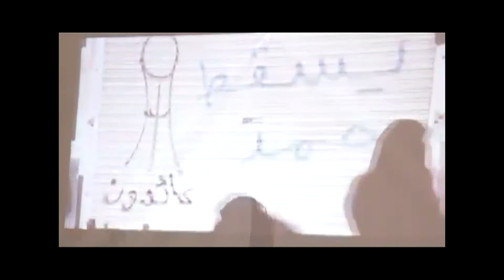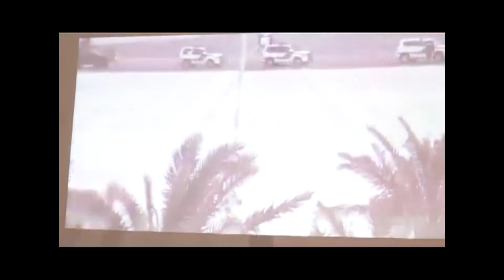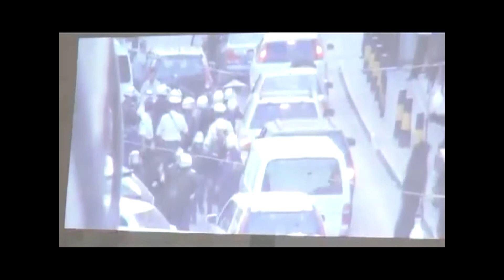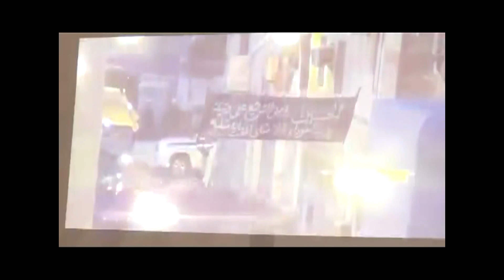فلم الدفاع المقدس ومراحله في الخيمة العاشورائية للائتلاف - بلدة سار 6-11-2013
البحرين - بلدة سار : فلم الدفاع المقدس ومراحله في الخيمة العاشورائية للائتلاف 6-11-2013

T : @Feb14Media
14FebGallery
T: @14FebGallery
14Feb Media Network Eng - Fr
T: @Feb14MediaEN
BlackBerry :
Pin:25D14785